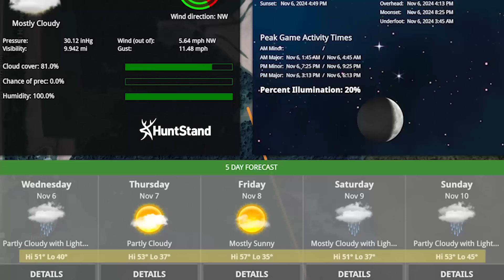Best Day Of The Rut - Deer Move Best Under 50° | Whitetail Watch w/ Bill Winke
The best days of the rut are upon us. Historically, November 7th - plus or minus a couple of days - has been my favorite day to hunt. Bucks are out searching for does as the number in estrus climbs. Use this to your advantage by focusing on funnels and doe bedding areas. Now is the time to sit all day, hunt your best spots, and pull out all of the stops.

Deer tend to move best when it is under 50° and this week calls for highs right around there for most of the Midwest and lows in the mid- to upper-30's. Activity shouldn't suffer from the slightly higher temperatures and it will be comfortable hunting weather. Enjoy it and good luck. We wait all year for this.